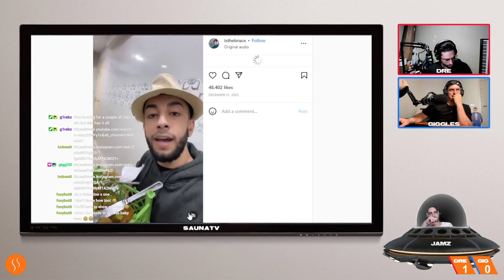IstheBruce ate too much kiwi fruit. DRE makes a song out of it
DRE's second round 12 minute beat challenge. From EP.157